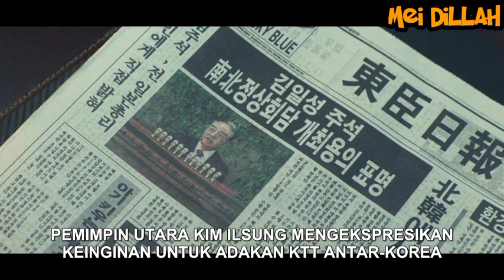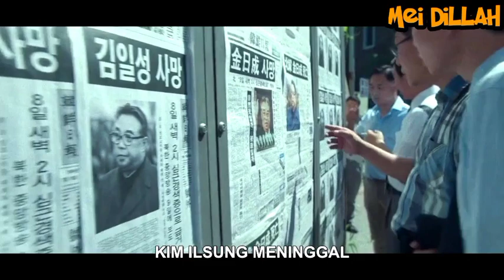Dua agen humanis | Moving ep 9 | moving kdrama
Moving adalah drama adaptasi webtoon dengan judul sama. Kisahnya tentang remaja yang menyembunyikan kekuatan super dan orang tua mereka yang harus menyimpan rahasia menyakitkan dari masa lalu. Mereka akhirnya bekerja sama untuk melawan kekuatan gelap yang kuat yang mengancam banyak generasi di era yang berbeda. Dalam drama ini, Joo Won (Ryu Seung Ryong), Mi Hyun (Han Hyo Joo), dan Doo Shik (Jo ln Sung) bekerja sebagai agen rahasia.

Kye Do (Cha Tae Hyun), Jae Man (Kim Sung Kyun), II Hwan (Kim Hee Won) serta Frank (Ryu Seung Bum) adalah orang-orang yang mengejar para agen rahasia. Terakhir Bong Seok (Lee Jung Ha), Hee Soo (Go Yoon Jung), dan Kang Hoon (Kim Do Hoon) remaja yang mewarisi kekuatan supernatural ibu dan ayah mereka.